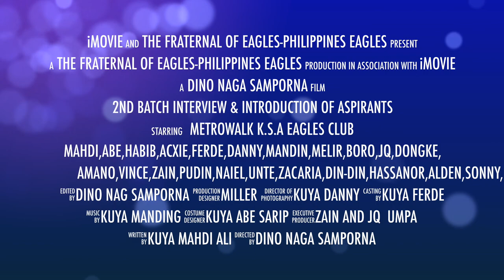Metrowalk KSA Eagles CLUB, 2nd Batch Interview & introduction